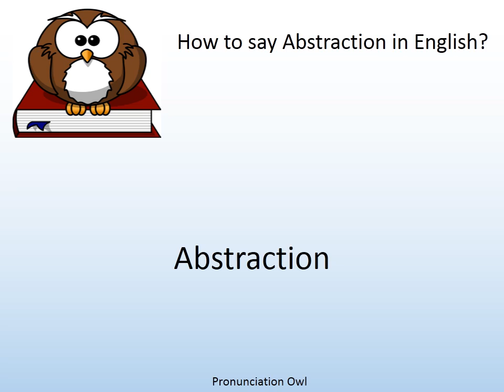How to say Abstraction in English? - Pronunciation Owl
How to say Abstraction in English? Learn the pronunciation of Abstraction!